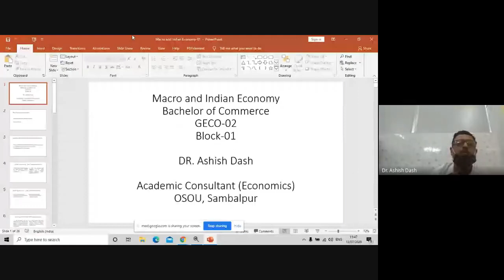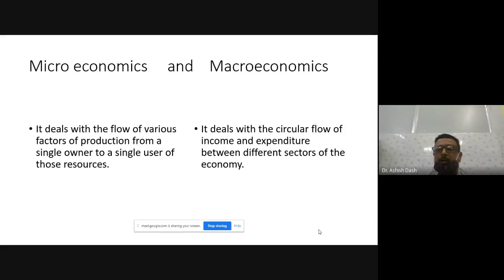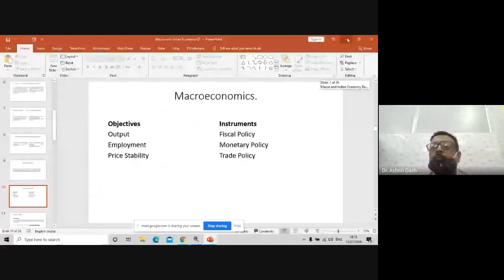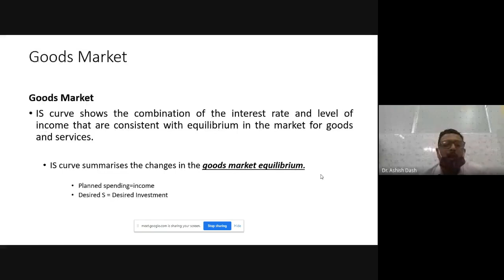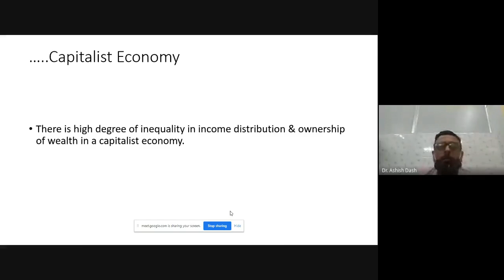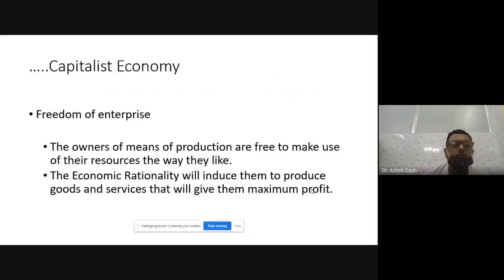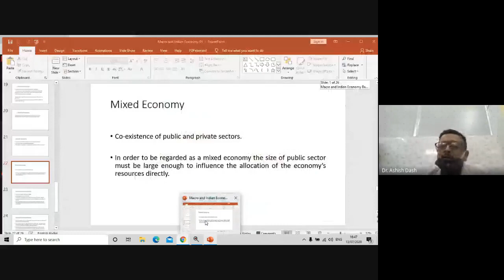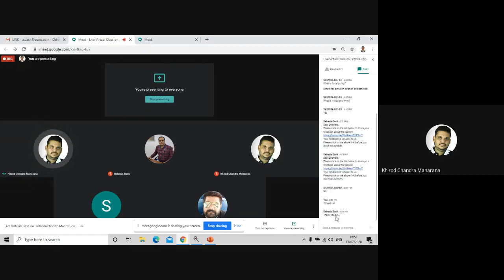Introduction to Macro Economics (GECO, Block 01)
PROGRAMME:GECO 02, 2ND SEM. BACHELOR DEGREE
COURSE: GECO, Block 01

RESOURCE PERSON: Dr. Ashish Dash